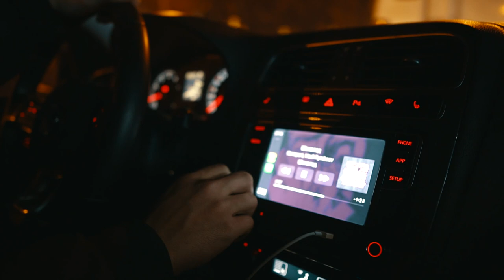Bonapart x Madi Rymbaev - Шоколад (Love story video)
🎬 Видеостудия Атырау | 7122
🎥 Рекламные ролики
🎞 Видео отчеты
❤️ Love story
☘️ Видеоприглашение
🙅🏻‍♂️ Свадеб не снимаем

шоколад bonapart madi rymbaev
almaty atyrau love story 7122 films
ведь между нами махаббат лав стори
алматы атырау